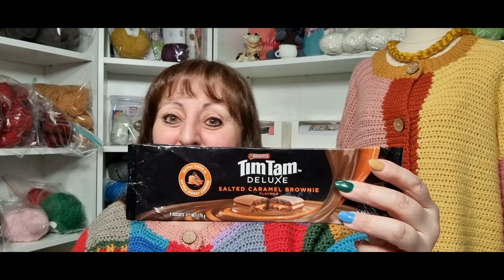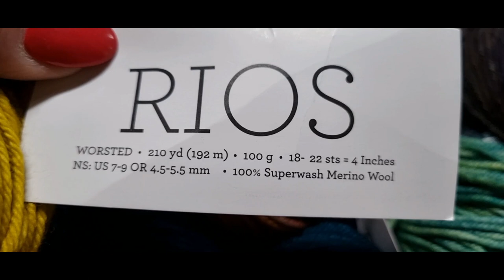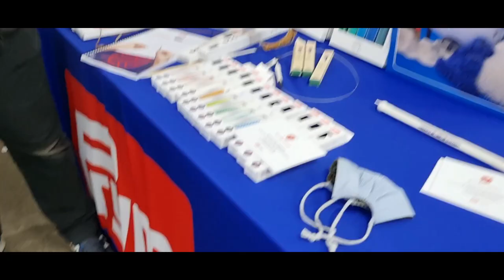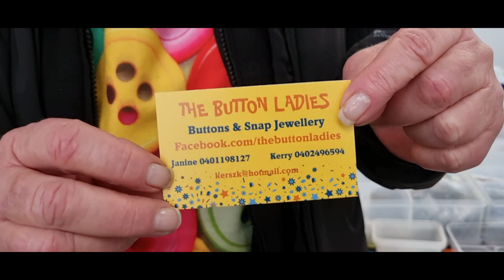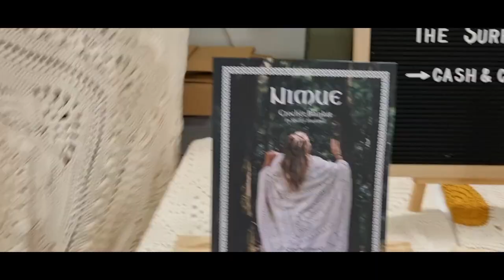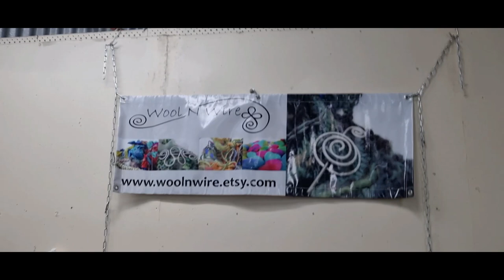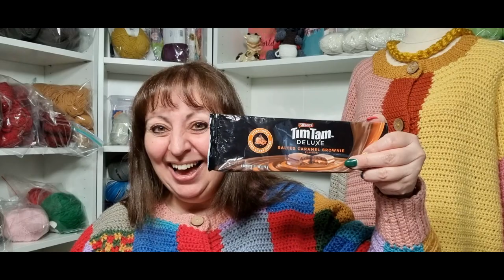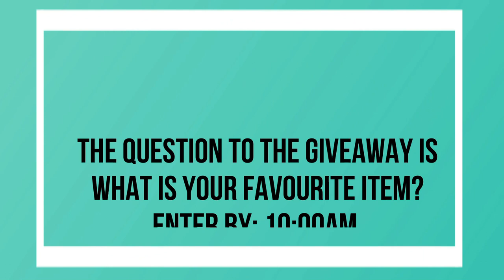CLOSED - The Woolly Baargin Bag Sheep Show Surprise / Australian Sheep & Wool Show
Welcome to Wow! Crochet Designs. This video is an absolute must see to the end. So much information included, regarding all the items from the Australian Sheep and Wool Show.  Included in this Woolly Baargin Bag Sheep Show Surprise, are some amazing items purchased from the show. Plus a pattern pack from Wow Crochet Designs. Watch the video in full and answer the question. Good luck all. :)

All music played in this tutorial and past videos, were created by my son Andrew Demetriou.

Australia

If you wish to learn the basics of crochet please click on this stitch playlist for practice stitches -